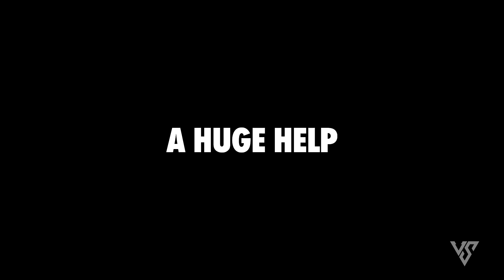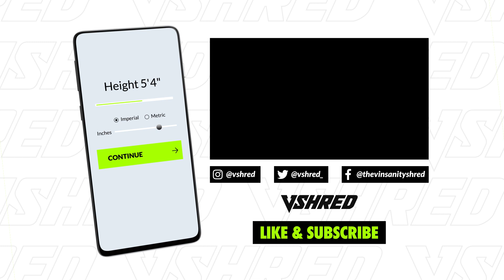How To Get in Shape - 5 Best Tips! | V SHRED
I'm giving you some of my best tips for getting and staying in shape! To get in shape, you need to eat for your goals and exercise regularly. We are all well aware that these two methods are the foundation to getting in shape.

But when it comes to STAYING in shape, there are actually some things that you’ve probably never considered. These things center around routine and mindset. Definitely not the first thing that comes to mind when thinking about reaching your fitness goals.

But if you want results that last, you must follow a process that extends beyond hitting the gym and your macros! Turn the volume up, and let’s dive in!

For 3 free tips on how to build muscle fast customized for your body type and your goals, take my free body type fitness quiz -

💪🏽 5 BEST TIPS FOR GETTING IN SHAPE 💪🏽
00:00 - Intro
00:41 - Determine your reason (AKA: Find your why)
02:09 - Determine your plan of action
03:32 - Establish a routine
04:42 - 0Supplement to help with your weak points
06:08 - Create your environment
07:53 - MOVE: 30 Day At-Home Program
08:14 - In Closing

Some of these will require a little time and effort on the front end, but they are needed if you want results that last!

How To Get in Shape | 5 Best Tips!
►  Take our FREE Body Type Quiz today!
►  Listen to the Better Body, Better Life Podcast!
► Follow V Shred on Social Media!
► Follow Sculpt Nation on Social Media!